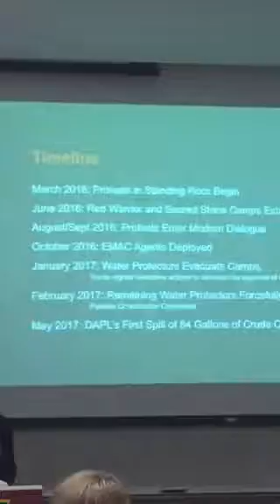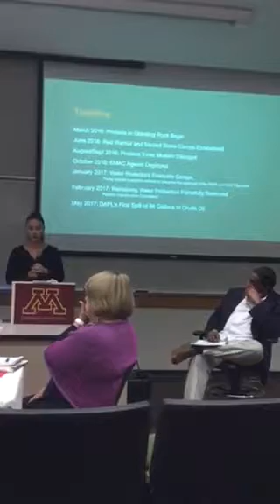Native Lands and Cultural Violence Raven Ziegler NoDAPL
Genocide and Ethnic Cleansing create Redlining Communities.